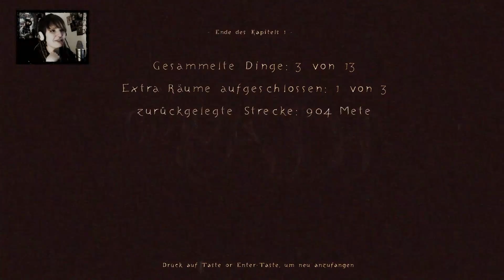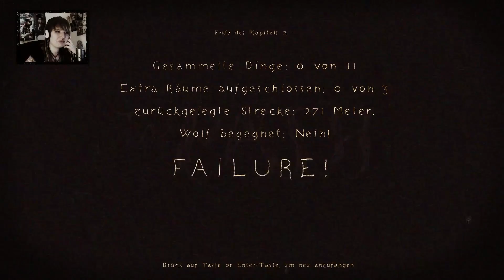THE PATH #01 [Stream] - Wer gehorcht, verliert ♠ Let's Play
▼ Let's Play The Path #01
♠ Psycho-Kunst-Horror von Tale of Tales

The Path · Let's Play The Path · Lets Play The Path · The Path Deutsch German · The Path Walkthrough Gameplay · The Path Facecam